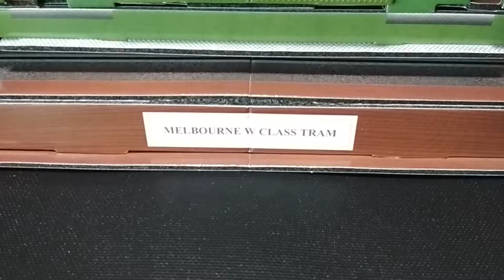Cubicfun 3D, "Melbourne W Class Tram"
T - Series